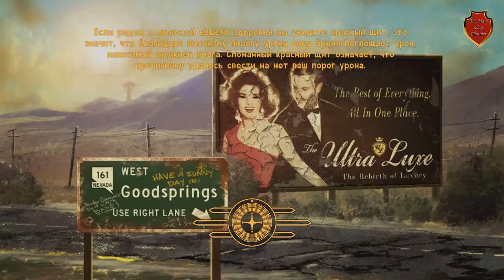Fallout. New Vegas #1 Вместо предисловия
Новое прохождение любимой многими игры из легендарной серии Fallout от вашего верного слуги Marsa=)